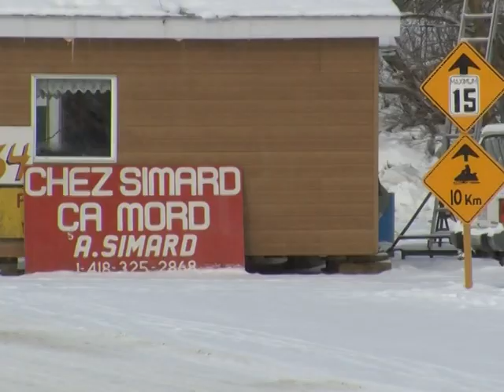Tiny town boasts world-class ice fishing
Sainte-Anne-de-la-Perade, a village north of Montreal, has crowned itself the international epicentre of ice fishing, and thousands of aficionados agree.Duration: 01:41